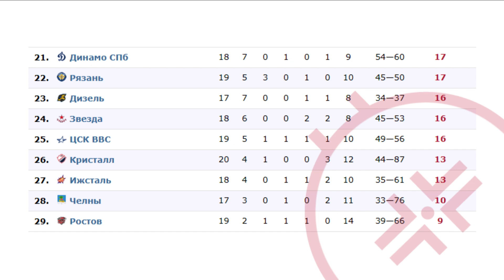VHL 24.10.2023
VHL 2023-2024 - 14th season of the All-Russian Hockey League (Major Hockey League, Vserossiyskaya (Vysshaya) Hokkeinaya Liga, VHL)